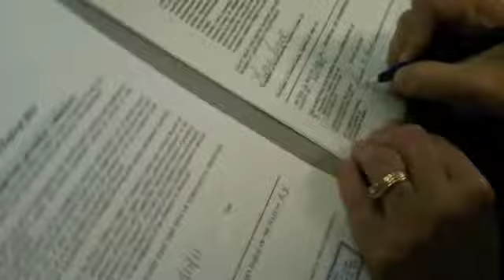Circus Mojo heads to the 2011 AYCO Fest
Off they go to the Circus capital of the USA... Circus Mojo's founder Paul Miller spent the summer of 1996 in Sarasota at Ringling Bros. Clown College. Full Circle... Sending his latest circus troupe!